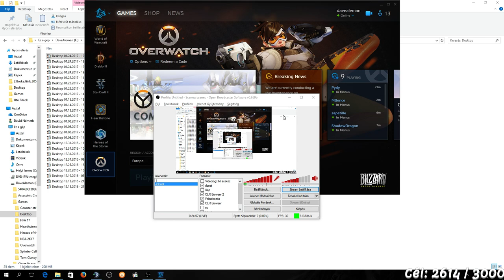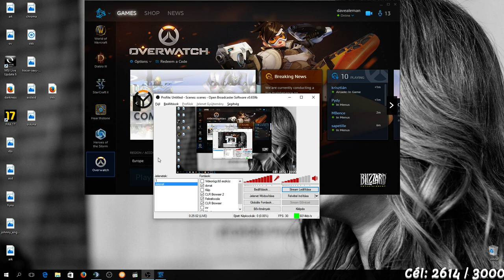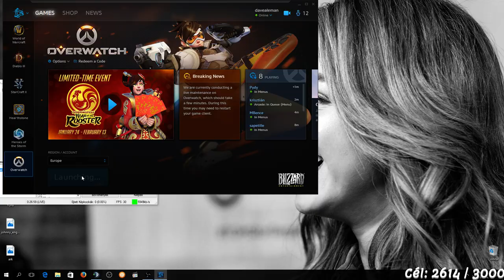Overwatch - Kínai új év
Ha támogatni szeretnéd az oldalam fejlődését az alábbi linkeken megtudod tenni!

PC:
CPU:  i5-4570 CPU @ 3.20GHz
GPU: MSI GeForce GTX 970 4G
Memória: 24 GB RAM
Monitor : LG 24GM77
Billentyűzet: Dell (valami gagyi 1000FT-os)
Egér : A4-TECH V7
Op.rendszer: Microsoft Windows 10 Pro